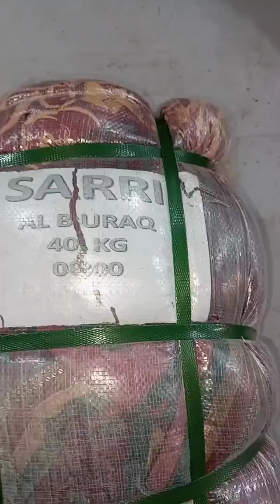Sarri 0800 (40kg) bandle 98 piecs price: 47500 Rabta 03456073705